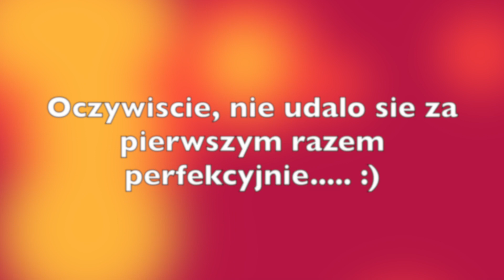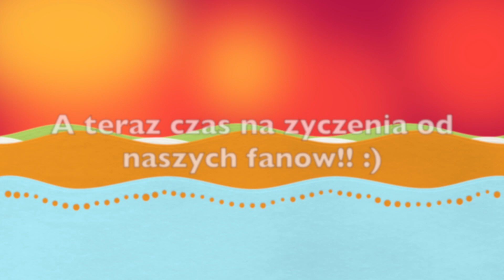146. Wersja ostateczna i poprawki pelne humoru:) Zyczenia Gwiazdkowe z Australii :)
146. Wersja ostateczna i poprawki pelne humowru :) Zyczenia Gwiazdkowe z Australii :)

I zyczenia musialm znowu poprawiac pare razy :) Co z tego wyszlo ? Zobaczcie sami :)